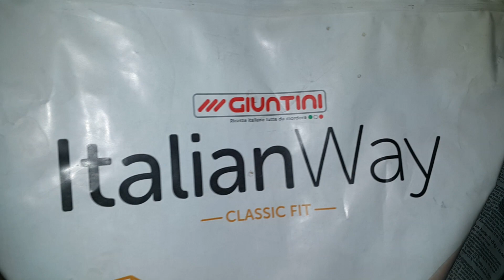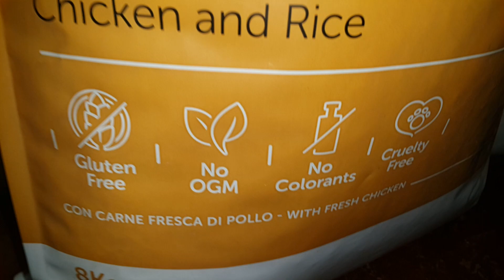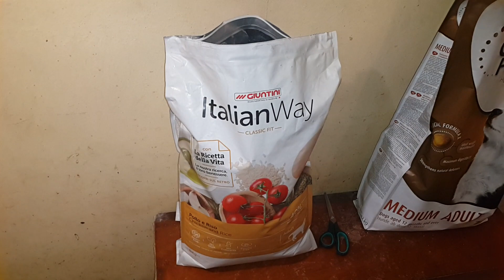Отварям 8кг чувал с качествени гранули "Italian Way" за котенцата ♡